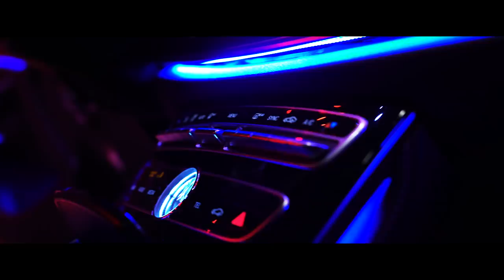SAIKO - GJAKDERDHJE (OFFICIAL VIDEO) 🔫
VIDEO BY. DIABLON .D. VISUALZZ